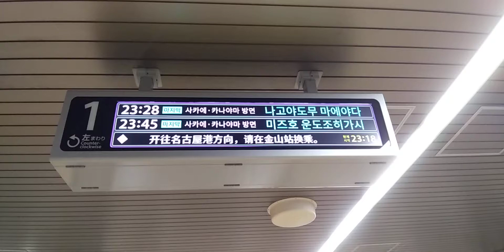[名古屋市営地下鉄]名城線大曽根駅発車案内表示機、最終列車が分かりやすく表示